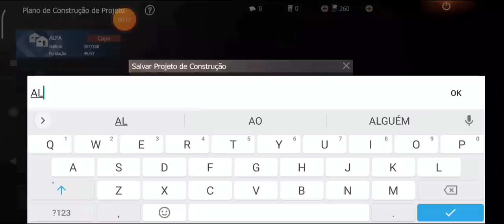SALVANDO PROJETO BASE PIRAMIDE PAREDE DUPLA NO BLUEPRINT LAST ISLAND OF SURVIVAL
SALVANDO PROJETO DA BASE PIRAMIDE PAREDE DUPLA NO BLUEPRINT LAST ISLAND OF SURVIVAL